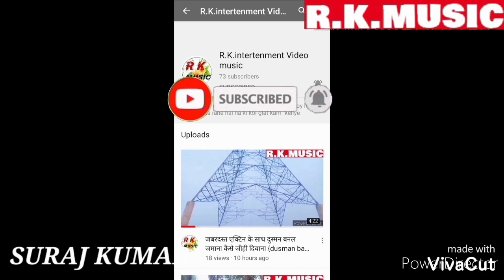पवन सिंह के दरार मुवी के गाने पर.आटां साने गईल त एक्टर - राकेश रमन और शशि संगम का जबरदस्त डांस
विडियो सुटिंग ---भरौली जजरा वाला रोड ###

सहियोगी राकेश रमन

शशि संगम

सुरज कुमार

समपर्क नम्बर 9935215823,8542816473